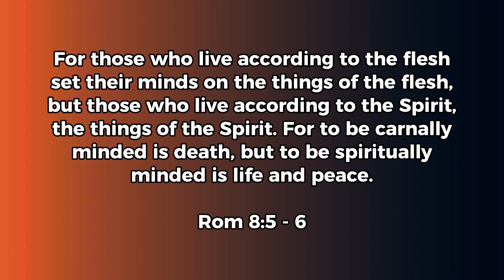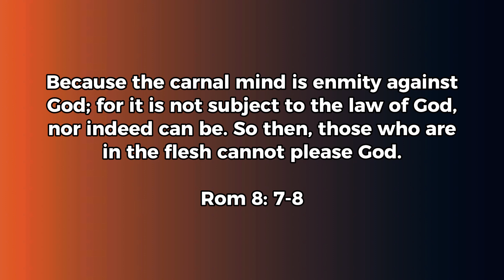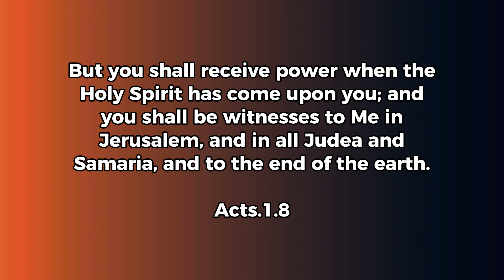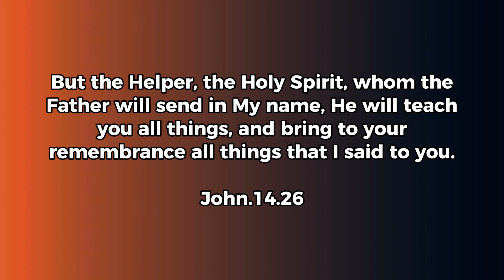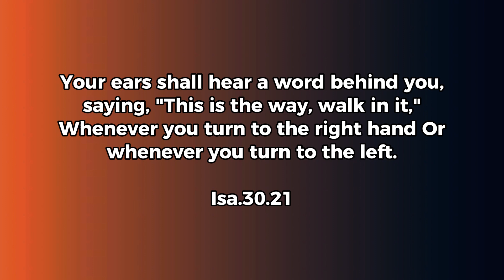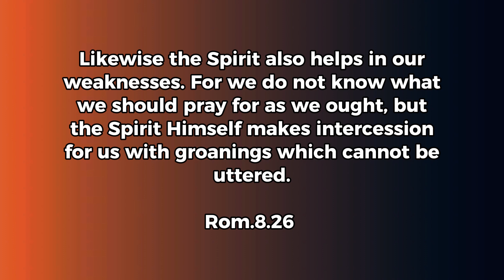5 Signs you walking with the Holy Spirit - Sam West